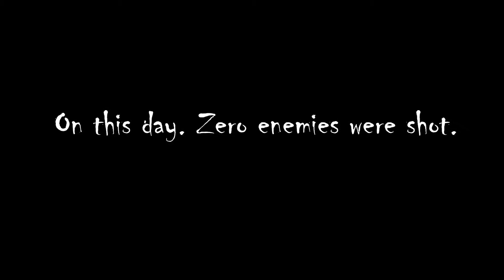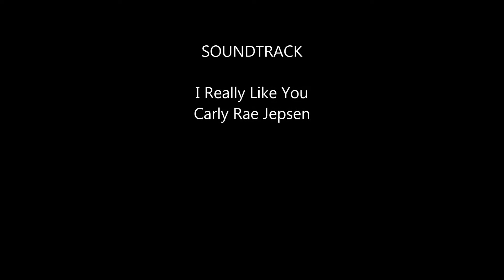Zero Enemies Harmed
I was playing PlanetSide2 and I just couldn't get a hit with heat seeking missiles and was losing my mind.
  When my team started questioning the effectiveness of the missiles is when I gave up.
Not just in game, but in real life.
-documented-